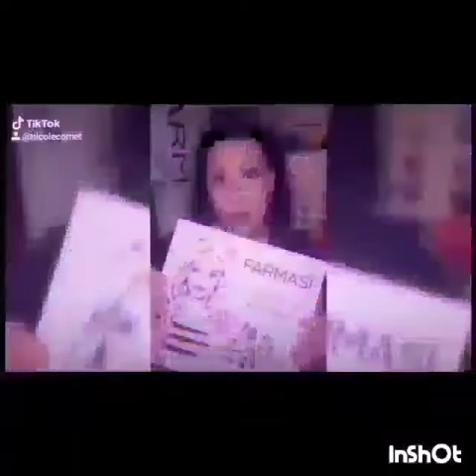How to creating an Empire even when you are scared! You got this!!!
Hi I'm Nicole and I'm a leader for Farmasi my heart is to impact many lives and build leaders, who can accomplish what they thought they never could.
In this video I talk about the fear that stops you and how to break through. What is on the other side of the fear!

Want to join me today on our winning team for $19.99 click here to start your Empire today:
⬇️Click Here⬇️

Here is a little more about me and a few places you can find me:
⬇️CLICK HERE⬇️

If you love my shirt Faith over fear click here⬇️